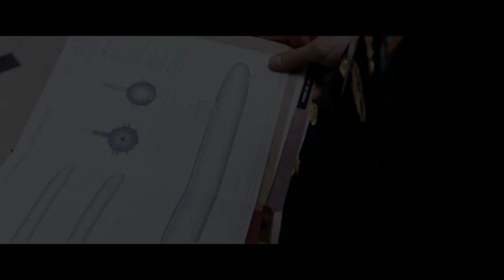Hunter Killer - Trailer (2018) | Gerard Butler, Gary Oldman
An untested American submarine captain teams with U.S. Navy Seals to rescue the Russian president, who has been kidnapped by a rogue general.